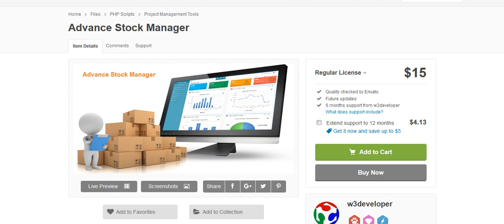Free download Advance Stock Manager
Admin Login

Password : 123456

Customer Login

Password : 123456

What is Advance Stock Manager

Most advanced software for stock management, order processing and Invoicing. This automated system keeps tracking of inventory, order, invoice, payment which accelerate your business in real life. Advance Stock Manager integrates both product purchase and sales order in a single platform.

Supplier Setup

Add Supplier
Edit Supplier
Delete Supplier
Customer Setup

Add Customer
Edit Customer
Delete Customer
Orders of Customer
Invoices of Customer
Payments of Customer
User Role & Permission Setup

Add Permission
Edit Permission
Delete Permission
Payment Method Setup

Customer can pay on paypal from customer panel.Its very simple and easy.Beside other payment option can be applied.
Paypal
Cash
Bank
Add Payment Method
Edit Payment Method
Delete Payment Method
Items Setup

Add Item
Edit Item
Delete Item
Item Category Setup

Add Item Category
Edit Item Category
Delete Item Category
Warehouse Setup

Add Warehouse
Edit Warehouse
Delete Warehouse
Purchases

Add Purchase
Edit Purchase
Delete Purchase
Sales Order

Add Sales Order
Edit Sales Order
Delete Sales Order
Sales Invocies

Add Sales Invocies
Edit Sales Invocies
Delete Sales Invocies
Database backup

Admin user can download database for backup.
All Reports

Sales Report
Purchase Report
Inventory Report